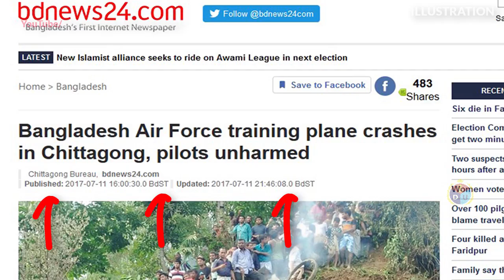MONEYBACK: Bangladesh Air Force's One Yak-130 Crashed | Russia Would Compensate BD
A Russian made Yak-130 of Bangladesh Air Force has been crashed due to technical faults in Chittagong district’s Lohagora area in 11th July.  BAF formed up an investigation team who are currently probing the incident.

Later Russia also provided their technical assistances to investigate the crash properly. Result of the investigation will come out soon.